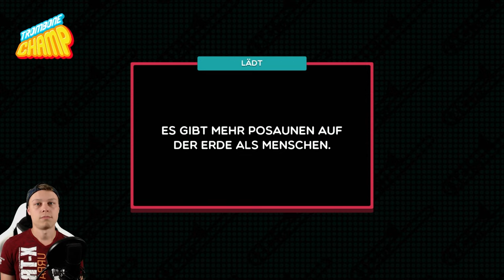Karten weg pupsen! - Trombone Champ #03 (deutsch/ german)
"Trombone Champ" Nintendo Switch